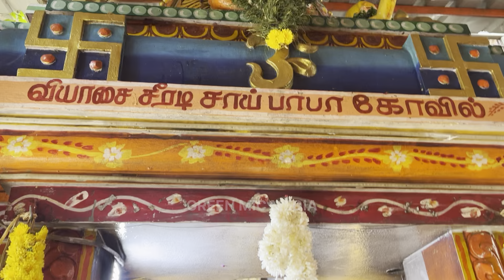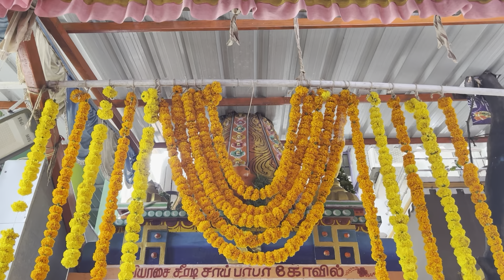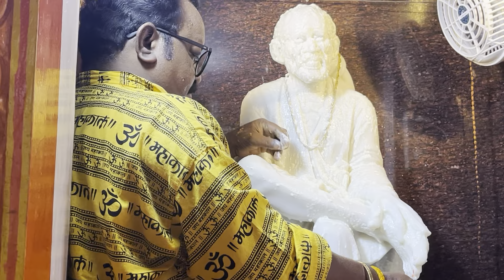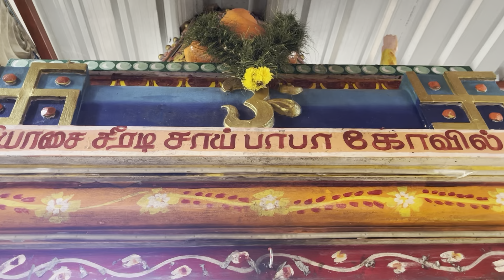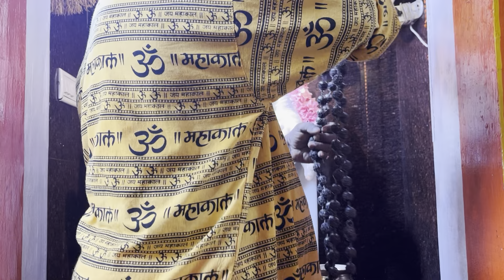பக்தர்கள் முன் வியாசை சீரடி சாய்பாபா கண் திறந்த அதிசயம் shiridi | ஷீரடி சாய்பாபா | Green Mi Media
பக்தர்கள் முன் வியாசை சீரடி சாய்பாபா நடத்திய அதிசயம் shiridi | ஷீரடி சாய்பாபா | Green Mi Media